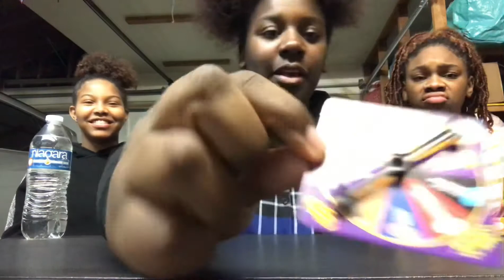Bean boozled challenge